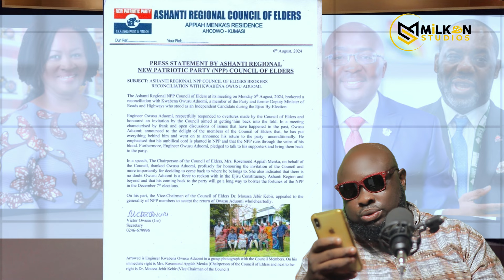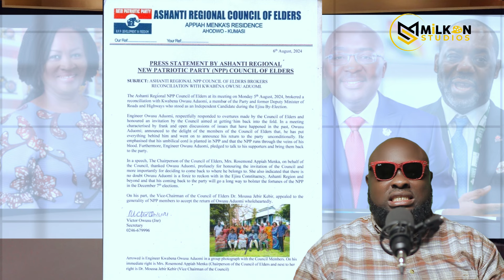😱Ei Kennedy Agyapong Firɛs🔥Owusu Aduomi Return to Npp,Apologise To Ghanaians that you failed them